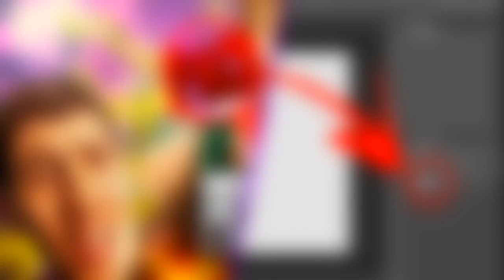QUIEN MUERA PRIMERO CANTA | RETO DE SKYWARS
LIKE y COMPARTE si quieres mas contenido como este...

¿Primera vez en el canal? Pues, te cuento un poco, mi nombre es BaKy y me gusta jugar juegos (valga la redundancia) y subirlos a YouTube, no me considero un profesional ni un maestro en lo que hago pero trato de divertirme lo que más pueda y tratar de divertir a los demás, de vez en cuando me gusta hacer un vlog o un tag pero eso es muy de vez en cuando.

Tengo 21 años y nací en un país llamado Canadá, ¿te sorprende? Si aprendes a conocerme más tal vez te parezca un tipo interesante, o puede que te parezca un tipo tonto, también es posible. Sea cual sea el caso puedes saber más de mí e interactuar conmigo en mi cuenta de Twitter:

Además, me gusta ver vídeos en YouTube, algunos de mis youtubers favoritos son Hardy, Apixelados, Pauluna, Luzu, Dagar64, NoniGamer, etc... También les recomiendo a canales como DorianGrayJr, GannycusGames, TuteRasta Games, Frangorn Earendil, Melilly1212 y SylverWolfYT.

Y eso es todo en resumen, cuídense loquitos y loquitas y espero seguir viéndolos por aquí... Chao chao!

O

Música que utilicé en el vídeo:
Treasure Cover